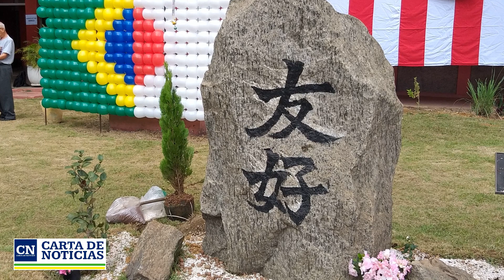CULTURA JAPONESA: 50 ANOS NO BRASIL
Centro Cultural Internacional Tikufukai comemora seus 50 anos no Brasil, ensinando a arte japonesa a jovens e crianças